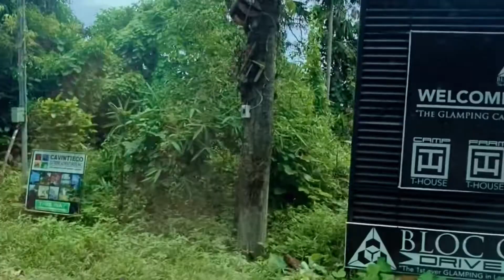LAKEVIEW POINTE CAVINTI LAGUNA